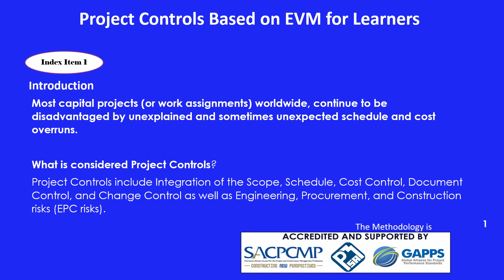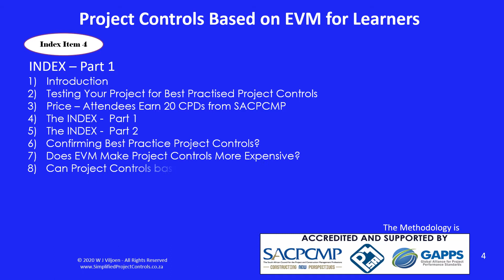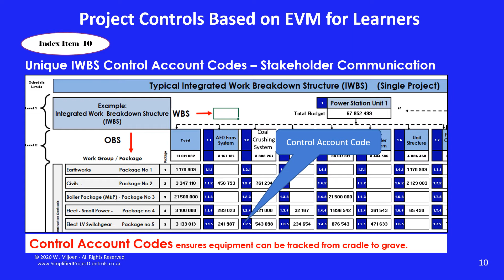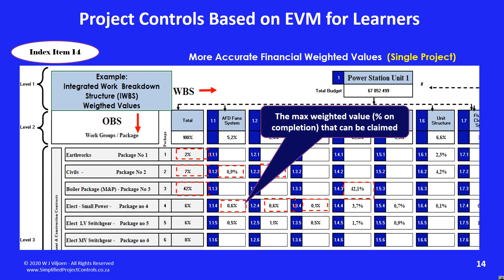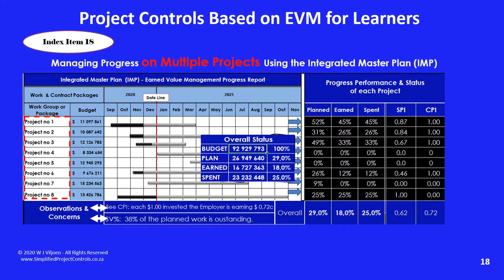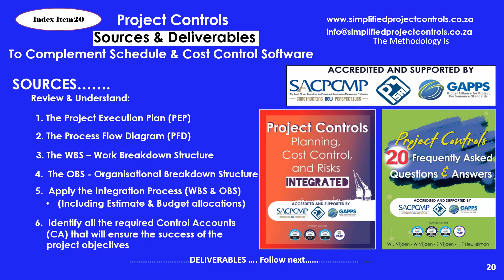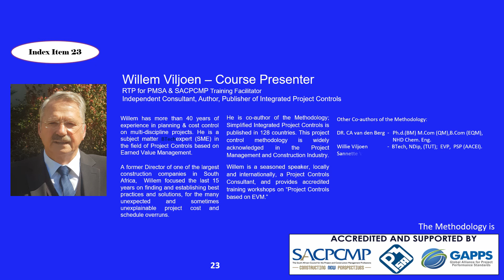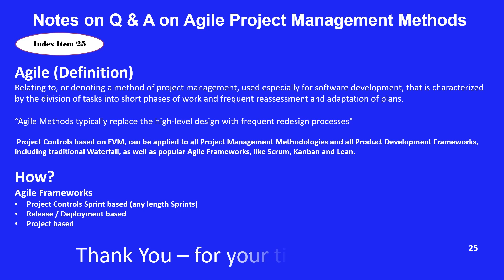Project Controls Based on EVM for Learners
This short video discusses the required knowledge for Learners to successfully apply project controls based on EVM on projects and studies.  Integrated schedules, i.e., budgets, and cost (control) on any project. The methodology is accredited by SACPCMP & PMSA. Integration of the scope, schedule & budgets forms the basis of good project control, and the methodology aims to improve the performance of schedule and cost control software as well as to improve project outcomes. The methodology does not mandate any specific software or hardware. On small projects or work assignments, the said methodology can be applied by using basic MS Office software.